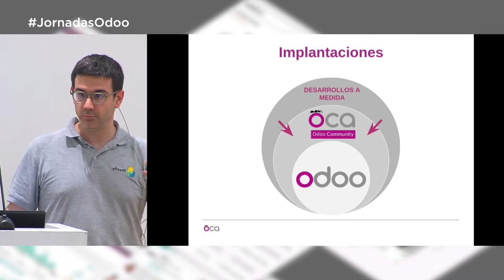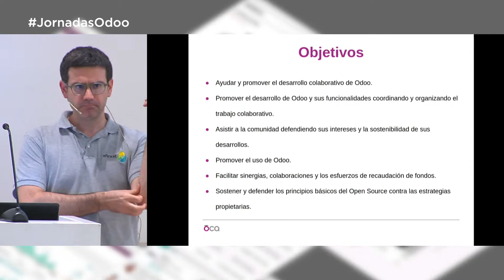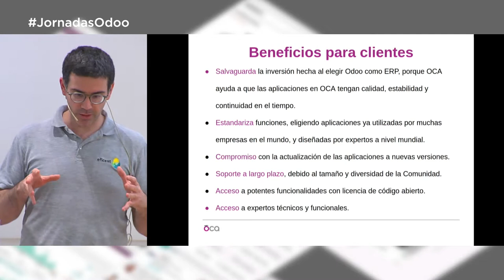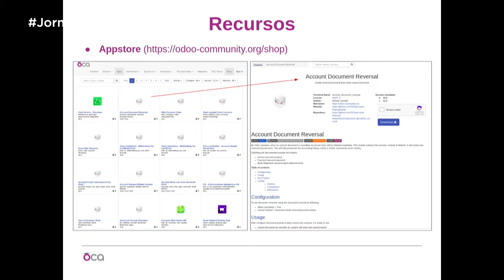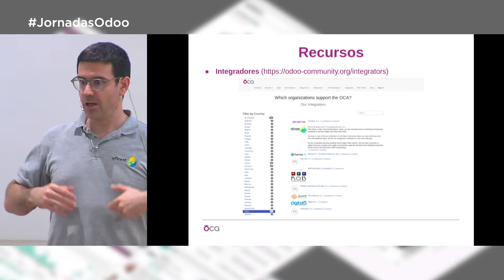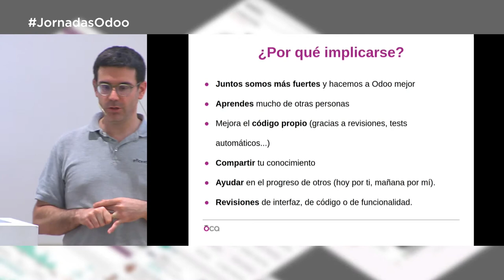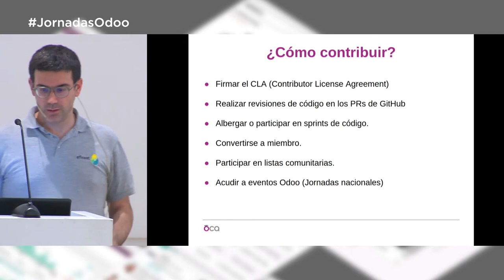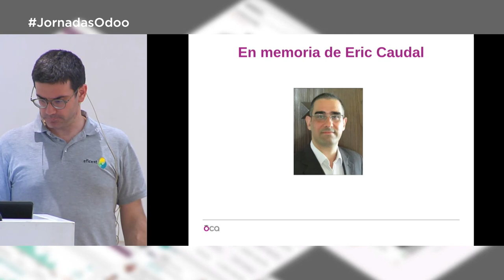Cómo el Cliente Aprovecha el Poder de OCA (XII Jornadas Odoo 2019 AEODOO)